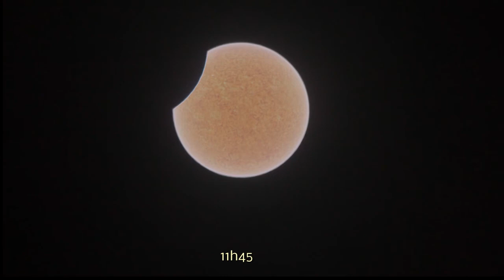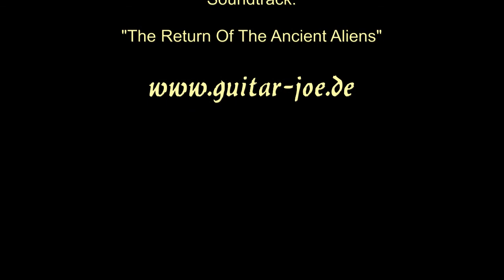Sonnenfinsternis 2015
Partielle Sonnenfinsternis am 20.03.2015, aufgenommen in Starnberg / Bayern.